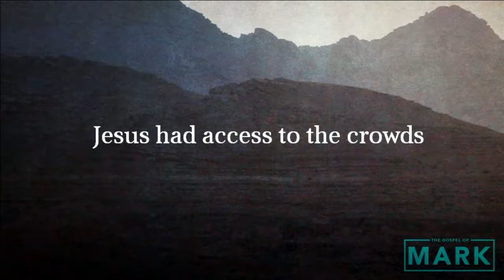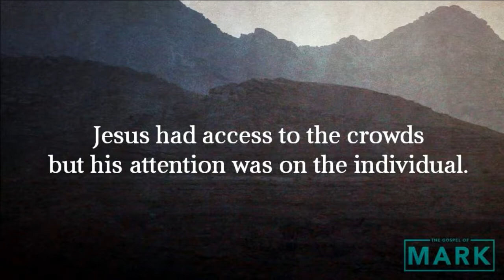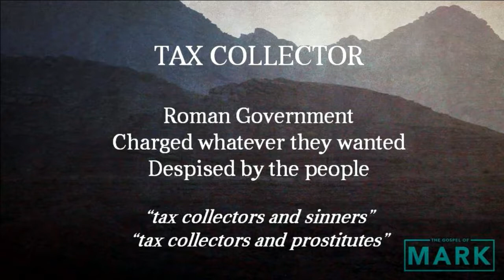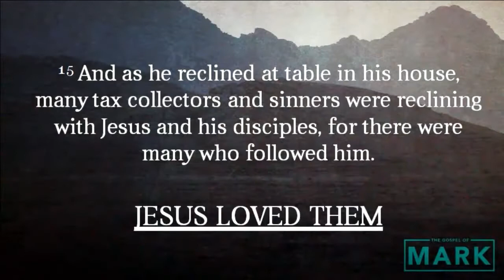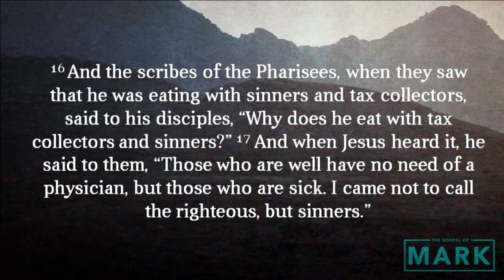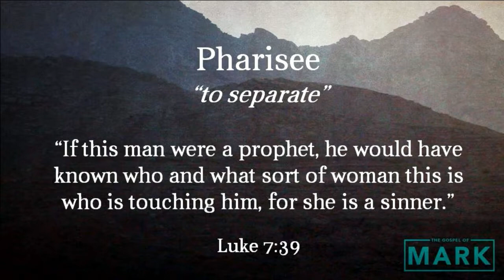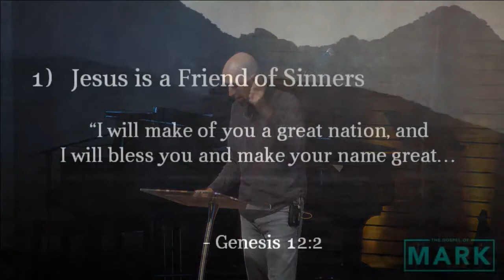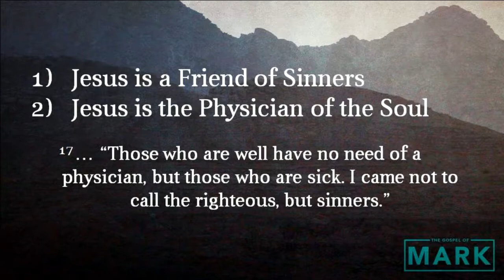Jesus Friend of Sinners (Mark 2:13-17) - November 11, 2018 - Micah Dalbey